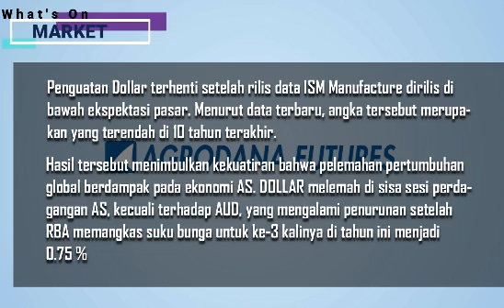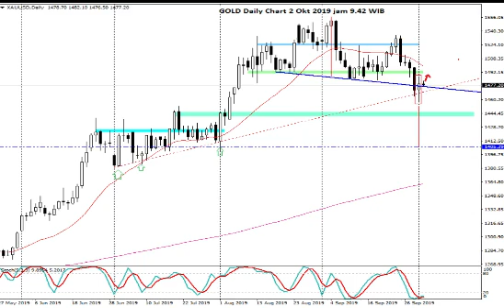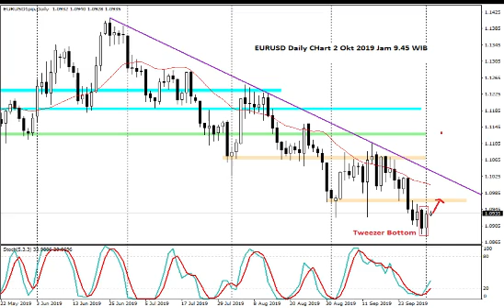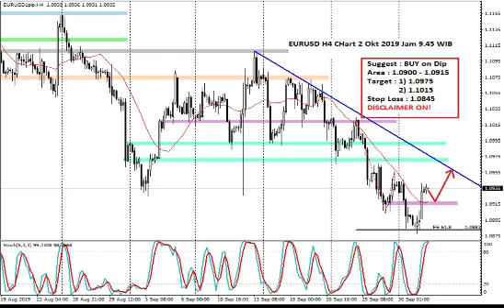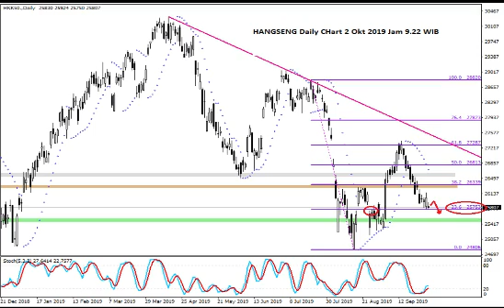Ringkasan All Chart 2 Okt 2019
Dollar melemah setelah rilis data ISM Manufactur menunjukkan angka terendah selama 10 tahun terakhir. Kekuatiran pelemahan pertumbuhan global berimbas pada ekonomi AS membuat emas kembali diburu sebagai asset safe haven.

Sementara GBPUSD tidak beranjak dari area sebelumnya, meski sempat tergelincir hingga area 1.2200. Fokus Utama tetap pada BREXIT. Jika proposal ditolak EU, maka GBPUSD berpotensi kembali tertekan. Meski teknikal menunjukkan pola yang membuka peluang untuk kenaikan, namun nampaknya kenaikan pun tidak terlampau agresif

Sementara dari Hongkong dilaporkan, kembali terjadi kericuhan saat perayaan GOLDEN WEEK China di 1 oktober. Para pendemo kembali mendemo pemerintah setempat dan apparat terpaksa bertindak keras. Hal ini membuat Hangseng sempat dibuka dengan gap down